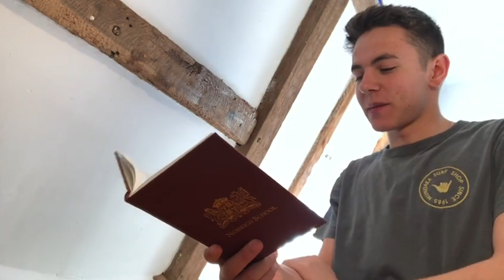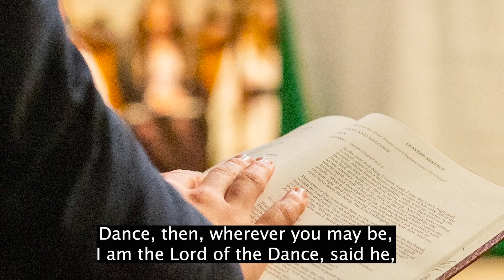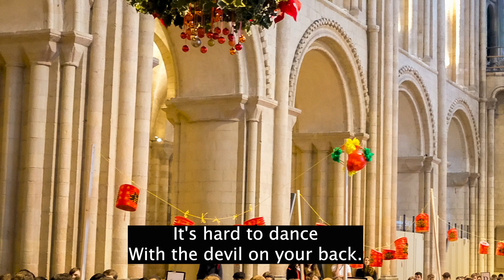End of Lent Term Final Assembly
End of Lent Term Final Assembly. In the absence of our usual assembly in the Cathedral, here is a special recording for you to enjoy.